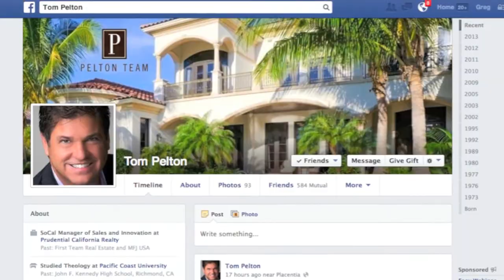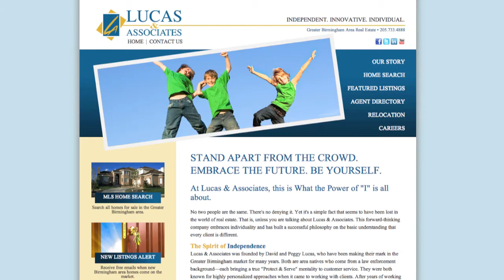Why You should attend Greg Herder's 3 Day MegaManaging Event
Greg Herder talks about what real estate brokers and managers will learn at his 3 Day MegaManaging event Oct 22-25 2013 in Costa Mesa, California. You will learn how to recruit and retain agents in todays marketplace. How to create a culture of success in your office that will make your agent love being part of your office.